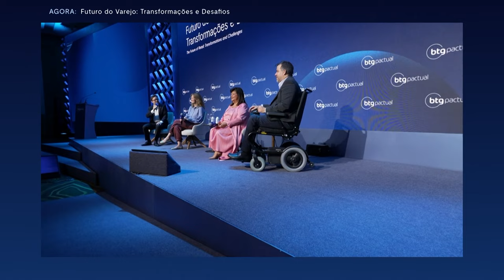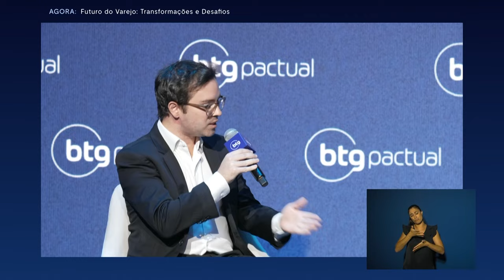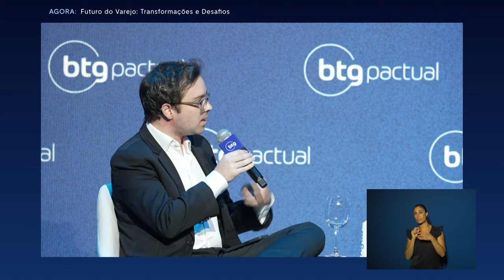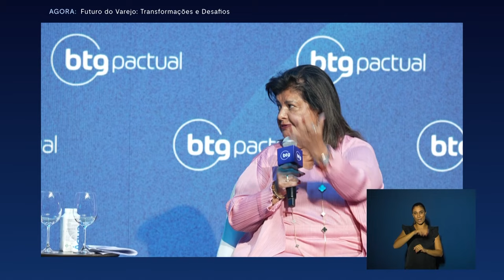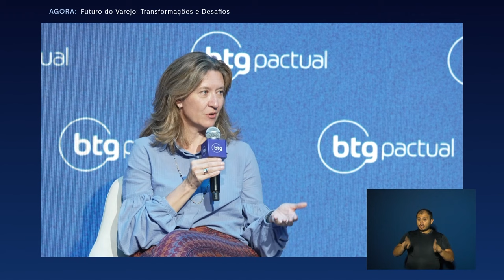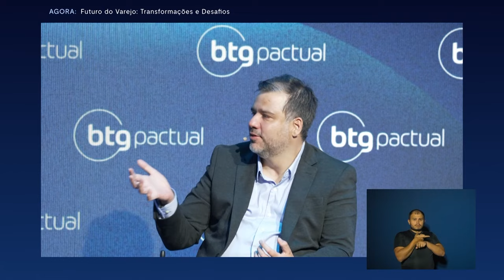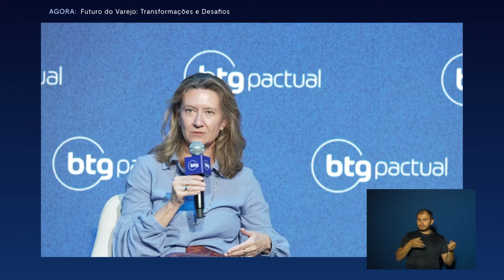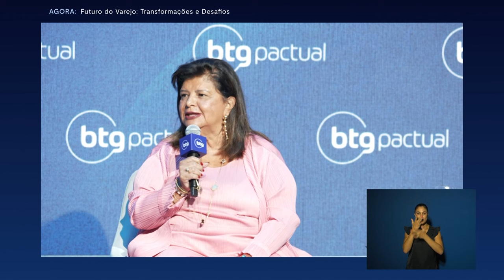CEO Conference 2024: Cristina Betts, Luiza Trajano e Rafael Salles discutem o futuro do varejo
Neste painel da CEO Conference 2024, Cristina Betts, CEO do Grupo Iguatemi, Luiza Helena Trajano, presidente do Conselho da Magalu, e Rafael Sales, CEO da Allos, discutem sobre o futuro do varejo, as transformações e os principais desafios para o setor, mediados por Luiz Guanais, sócio do BTG Pactual.